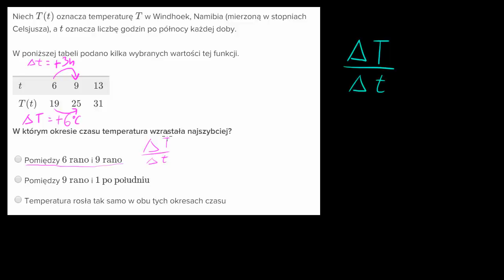Jak znaleźć średnie tempo zmian na podstawie tabeli wartości funkcji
How to find the average rate of change of a modeling function from a table (example)